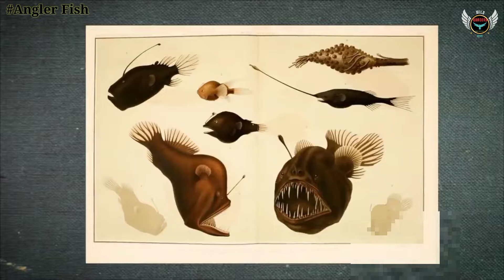Angler Fish ।।रहस्यमयी समुद्री जीव।।हिंदी मे